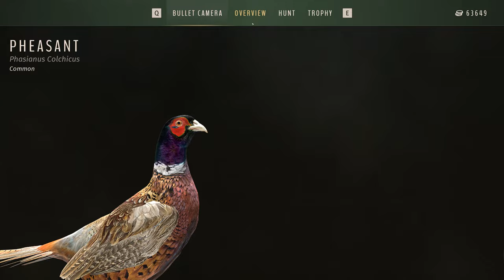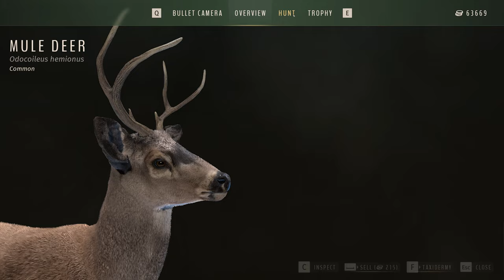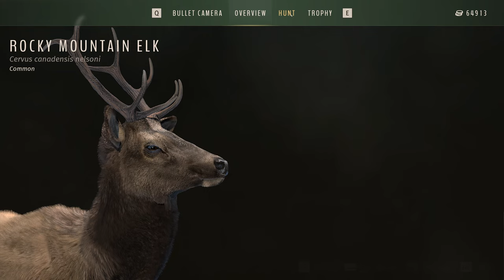I got attacked by an Elk while trying to hunt big game with a shotgun -Way of the Hunter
In this video I try something that proved my calls were outdated.